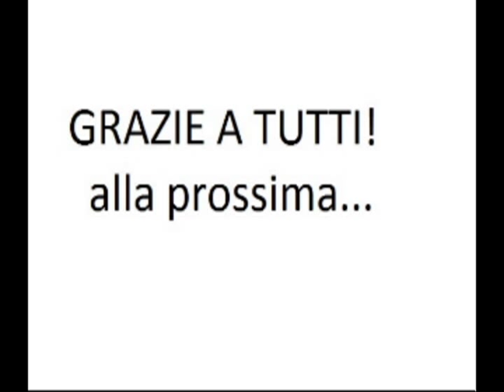Sabrina Masala - Via Giotto (live ziminata 😀)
Sabrina Masala - via Giotto